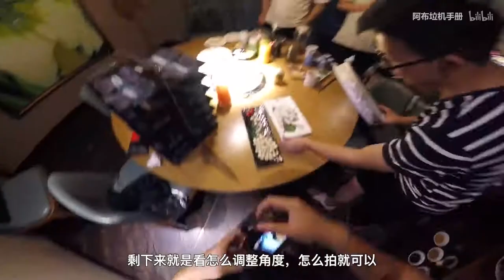【阿布垃机手册】松下ZS110卡片机骗吃骗喝实拍（ft.神牛V860 II）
会用闪光灯，润物细无声~